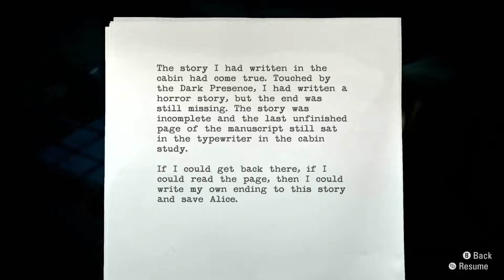The Power Plant! Alan Wake Remastered Playthrough (XSX) Part 11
Alan Wake Remastered playthrough part 11!  We make our way through the transformer yard and across the bridge to get to the power plant! Once we are there we meet with Ms. Weaver, once we complete a task for her she leads starts to take us to the "Well Lit Room", but then we have no choice but to go back!

SHOUT OUT TO THE HOMIE RJAY for letting me use his music.